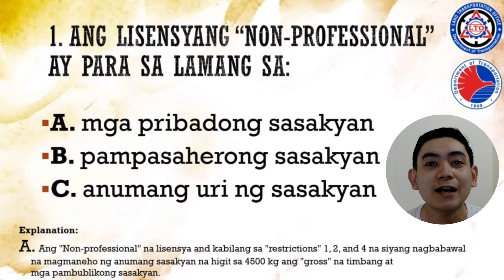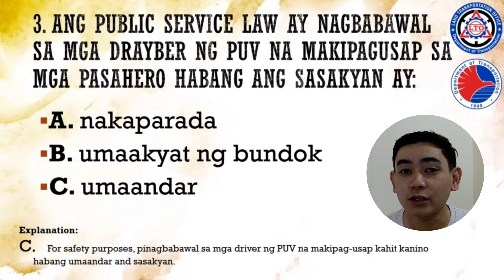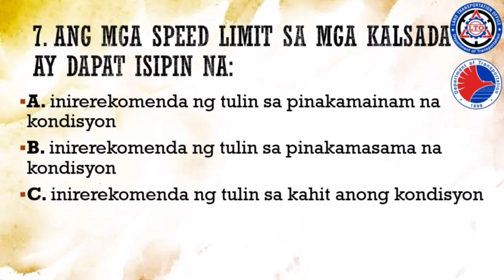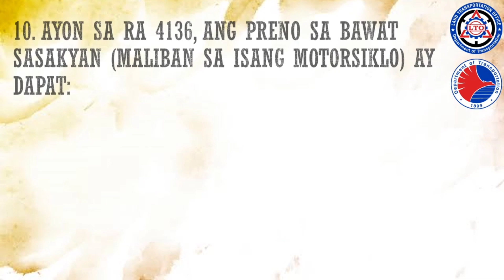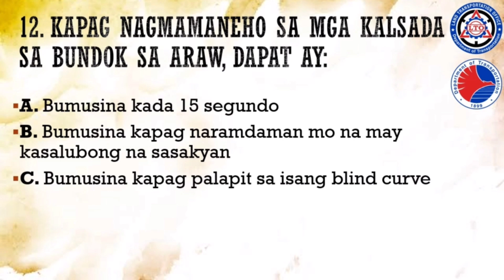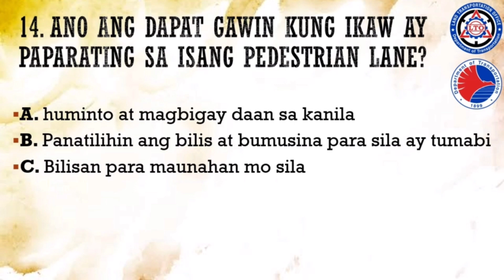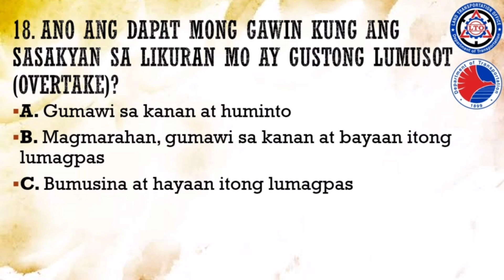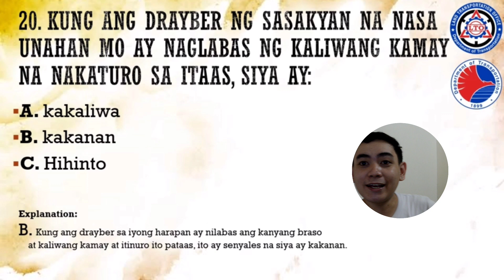2022 LTO TAGALOG EXAM Reviewer | Volume 1-1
This is for everyone one na gustong pumasa sa LTO exam. Araling mabuti at sigurading papasa ka.

Ride free and ride safe!